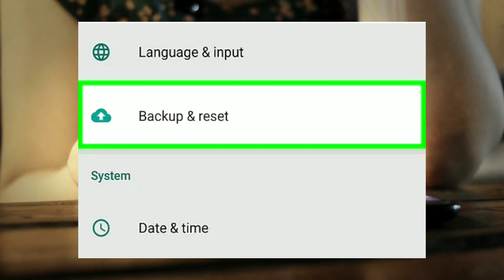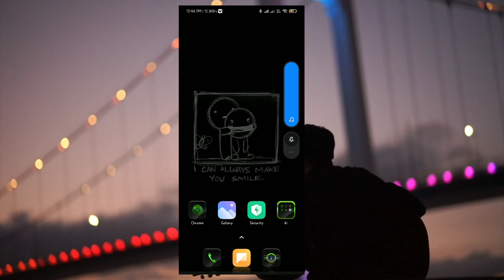Automatic switch 📴 problem || watch this video for solution